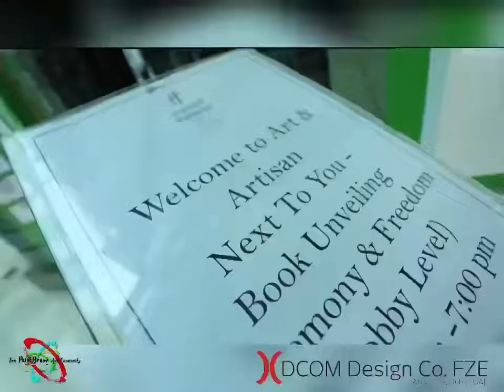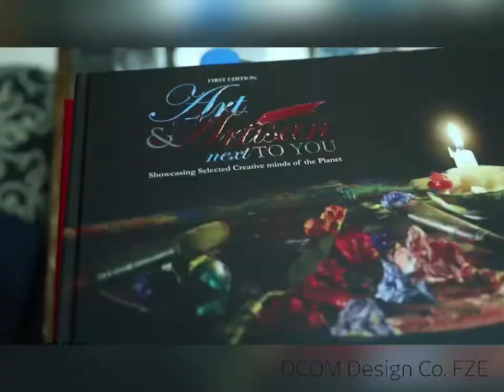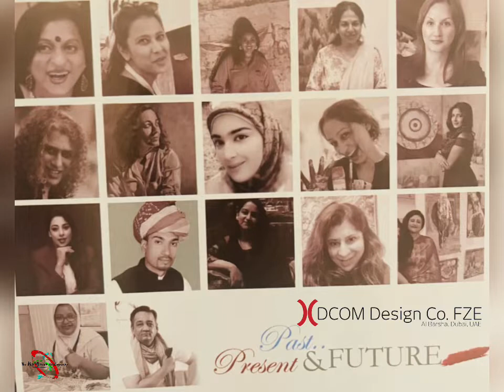Art & Artisans Next To You with Freedom Group Art Exhibition @ Holiday Inn Al Barsha , Dubai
History was created on 7th August 2021 @ Holiday Inn , Al Barsha , Dubai supported by

With Affection
Sonal Purohit - Founder TPBAC
Vikas Bhargava - CEO DCOM Designs